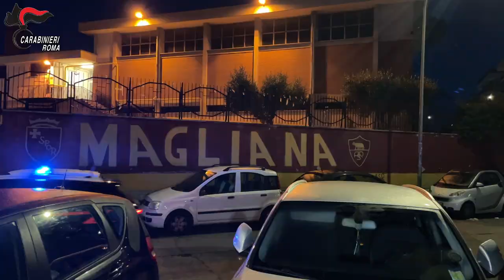Video CC 2. Ex "Banda della Magliana" e criminalità, notificate 28 misure cautelari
Su delega della Procura della Repubblica di Roma – Direzione Distrettuale Antimafia, i Carabinieri del Nucleo Investigativo del Comando Provinciale di Roma, dalle prime luci dell’alba, nelle province di Roma, Napoli, Foggia e Viterbo, stanno dando esecuzione a un’ordinanza, emessa dal Gip del Tribunale di Roma, che dispone misure cautelari nei confronti di 28 persone (11 destinatarie della misura della custodia cautelare in carcere, 16 della misura degli arresti domiciliari e una dell’obbligo di firma